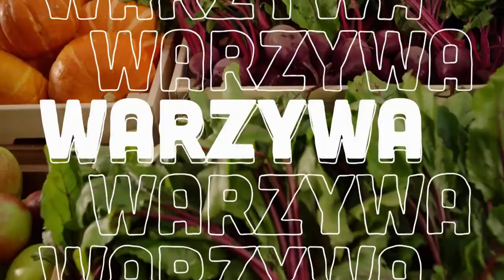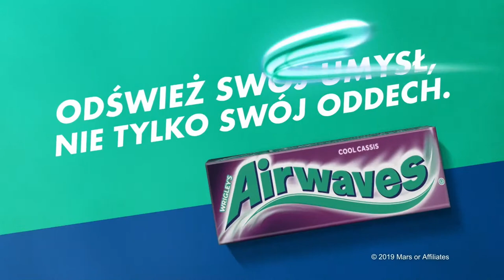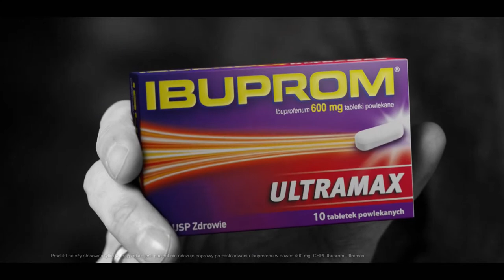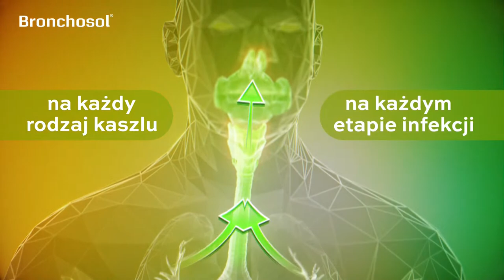"Debata Dnia" - 14.10.2022